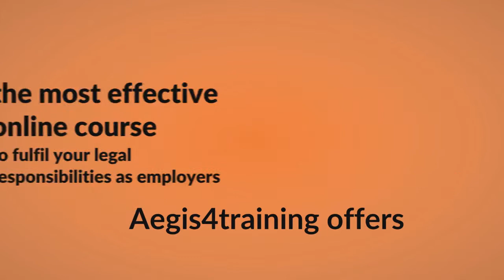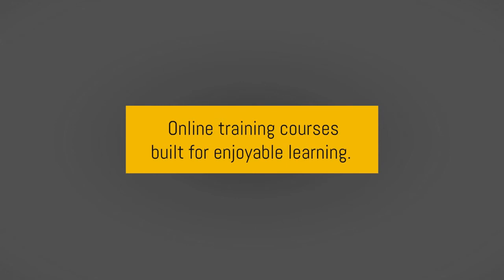Fire Safety Awareness Training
1:08

If there is smoke, there is fire. This course covers the nuts and bolts of fire and how to prevent it.

This training course caters for the needs of all employees to help them mitigate the risks around where fire may start in their workplace.

The current legislation applies to all workplaces regardless of the number of employees and employers should provide training to all members of their staff in fire awareness, in accordance to The Regulatory Reform (Fire Safety) Order of 2005.

There are different kinds of fire, and each kind requires different ways of extinguishing it. A fire outbreak may have been triggered by a combusted flammable material such as paper, wood, or other rubbish, or fuelled by flammable liquids. The fire may be electrical, caused by combustible metal fire, or a kitchen mishap. Fire is possible yet preventable whether in workplace or home, as long as one is understands the basic details and the appropriate ways to handle them.

Fire training
Fire Safety Awareness E-Learning
Fire Safety in UK
E learning courses fire
Fire Drill
Fire Safety